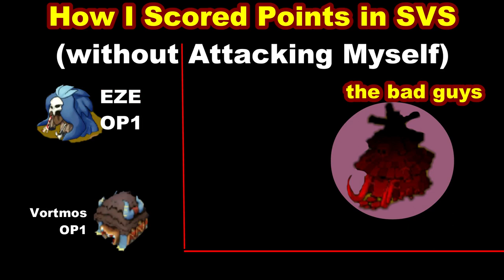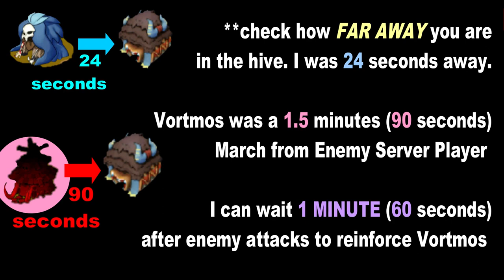Brutal Age Server Wars | War Results with Post War Tips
Brutal Age Server Wars (SVS War) the results are in... we have a Winner, come and see how EZE got his SVS War Points... it's so easy everyone can do this!
Post War Tips- Be sure to get all the Speed-ups and other rewards from the Postwar Recovery event along with the Whispering Rune and Adventure Path events... come see how EZE does it!